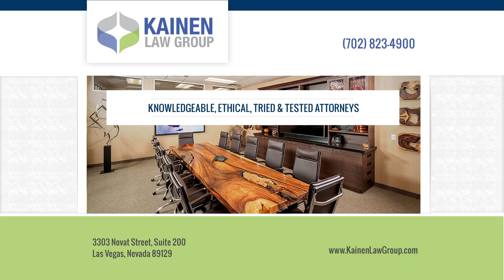Must the children be covered by health insurance?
As a general rule, children do need to be covered by health insurance in the state of Nevada. We generally have one parent hold that obligation and the parents split the cost of the premium. If there's a cost issue, sometimes the court will in its discretion make additional orders in order to impact that. It's important that you sit down with an attorney to determine what the best options for going forward and getting the order regarding health insurance for your children are.